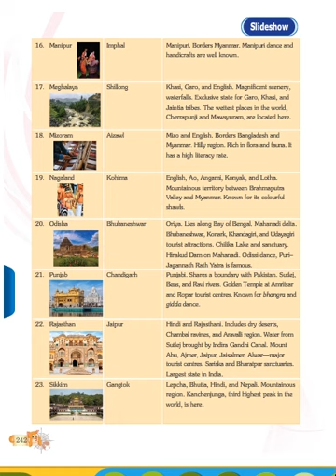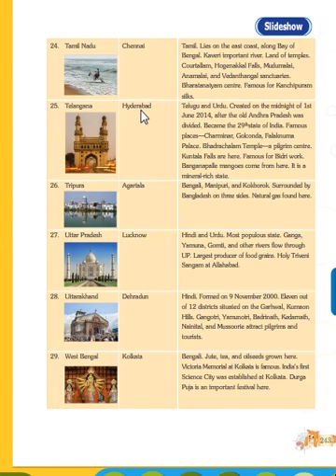CLASS 3 SOCIAL LSN 7 "INDIA OUR STATE" PART 7/10 BY INNOVATIVE INTERNATIONAL SCHOOL, Gulbarga.